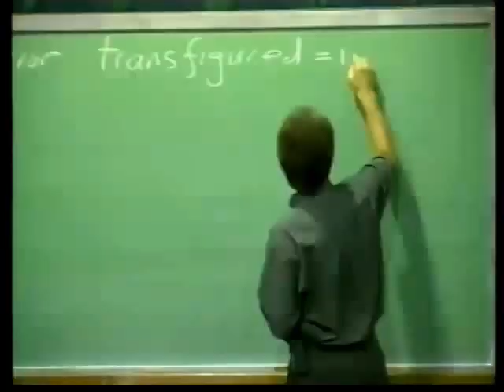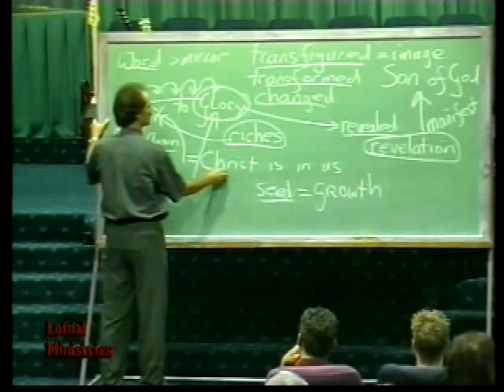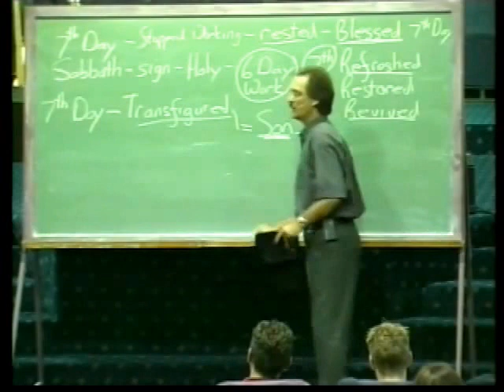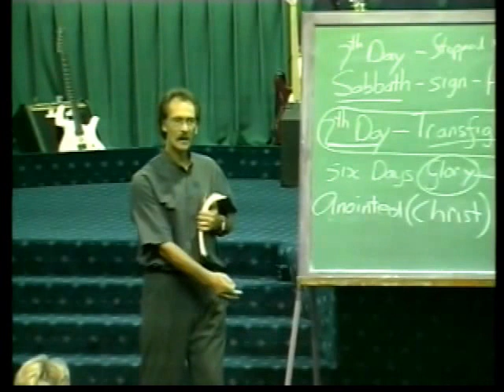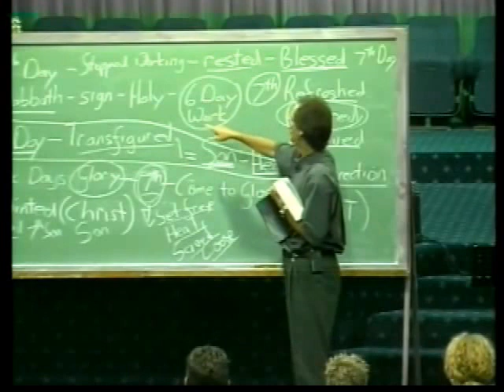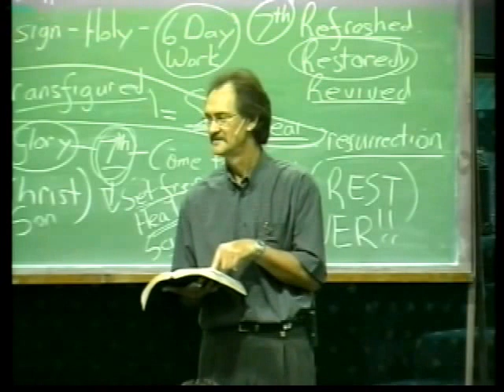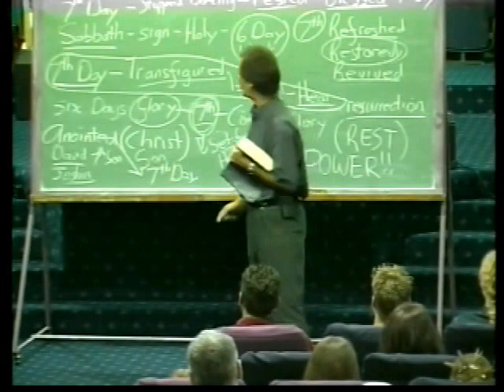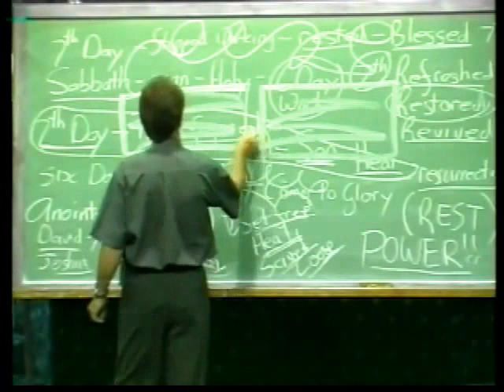KvR - Moving To Sonship 3 - The Seventh Day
The True Sabbath Day as God intended and not as the Leviticus Law interpretation under the Leviticus Law.